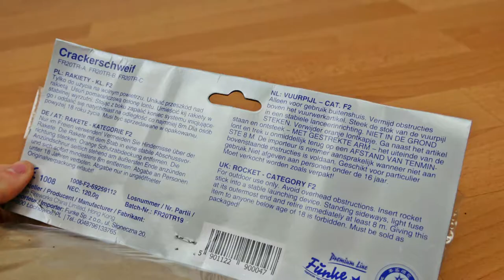Funke - Crackerschweif Raketen | Gute Raketen mit Highlight | SparklingFireworks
Preis: ~16€

 🎶Verwendete Lieder:
🎵 DUX - Hold On (feat. Giulia Be)

 Pyro Kollegen:

🔥DennisPyro
🔥PYROSTUFF
🔥Just for Pyro
🔥VIPyro
🔥PyroLiebhaber
🔥Füürwark Jung